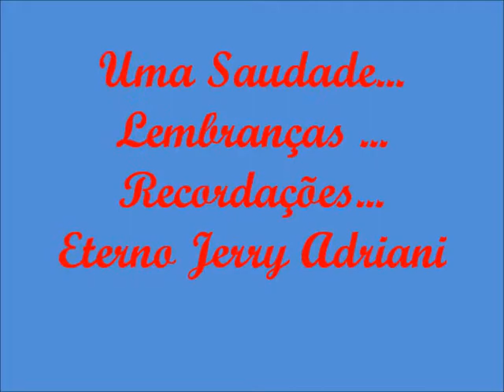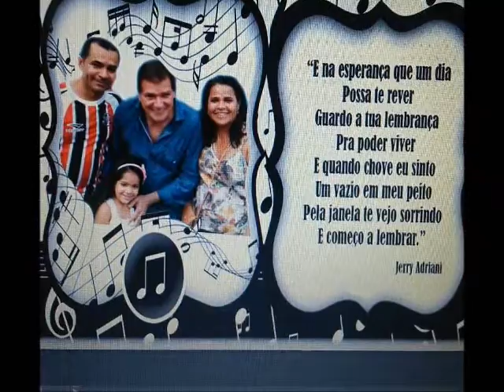JERRY ADRIANI _ AINDA GOSTO DELA-Editado Por Rosangela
Esse vídeo dedico ao Marcos Roberto Luiz um grande fã de Jerry Adriani, como também toda sua família